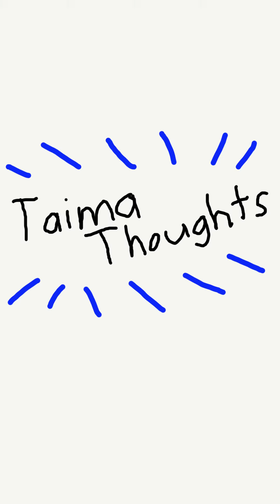TaimaThoughts - Hair Problems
The inaugural episode of the TaimaThoughts series. These are shorts where I can just talk about concepts of taimanins briefly in a lighthearted manner.

We start off the series with hair. This concept came up on Asuka's tower run stream and it's sat with me for a few days so I just had to make something about it. Let's talk about the problems taimanins, and pretty much most anime girls bring with their long hair.